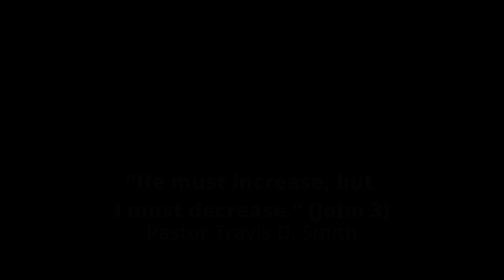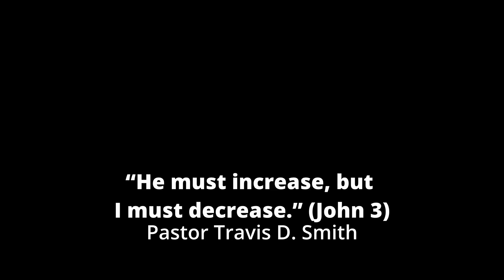“He must increase, but I must decrease.” (John 3) - A Bible study from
Today's study is taken from John 3 and includes both beloved and familiar verses of the New Testament. Most readers need little guidance to grasp and appreciate the spiritual truths found in John 3.